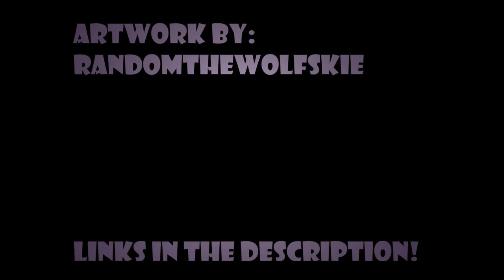The Grand Finale [REMIX] | Mario & Luigi Bowser's Inside Story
God i love this track.

You can use any of my remixes. Read channel description for more information please!